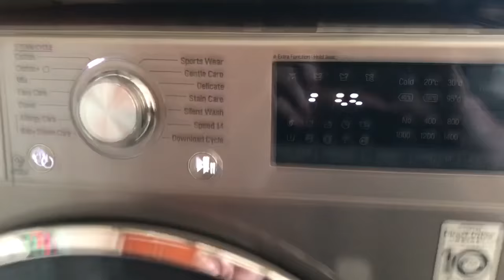How To Turn Sound On/Off On A LG Washing Machine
A quick video on how to toggle sound on/Off on an LG Washing Machine. This method is designed for the newer models so this may not work on older LG appliances. Make sure yours is the correct design otherwise there are other videos online which can also help you.